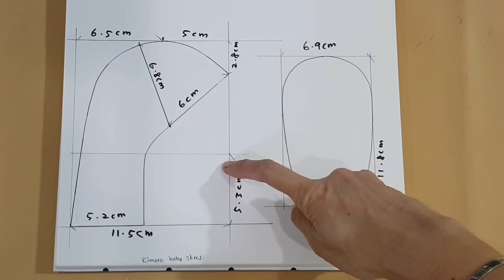Diy Kimono Baby Shoes | Free template download | 和服式婴儿鞋制作分享#HandyMum ❤❤